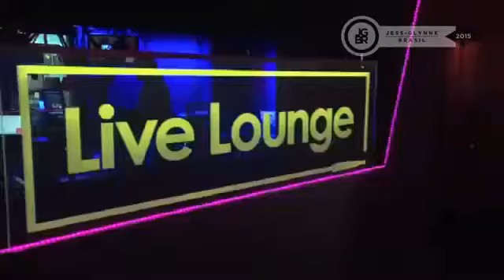Jess Glynne - Ain't Got Far To Go (BBC Live Lounge 2014)